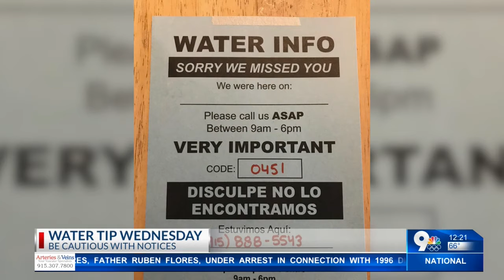Water Tip Wednesday -- Be cautious with notices